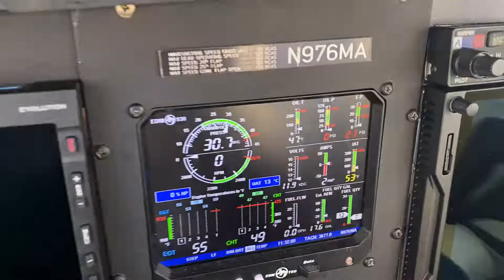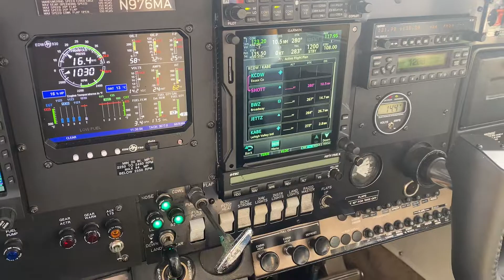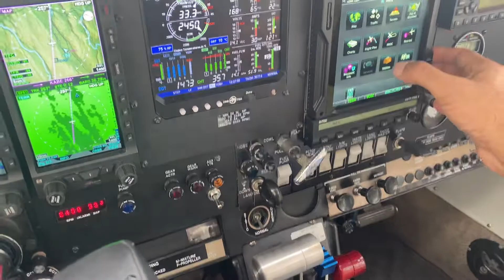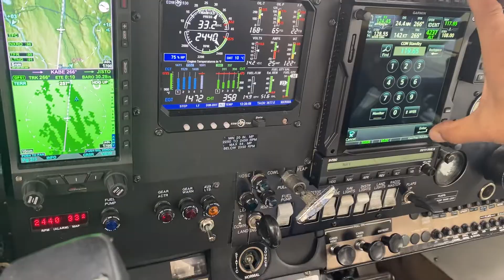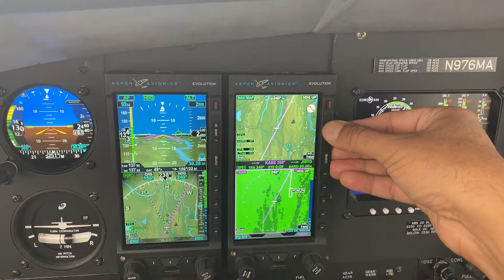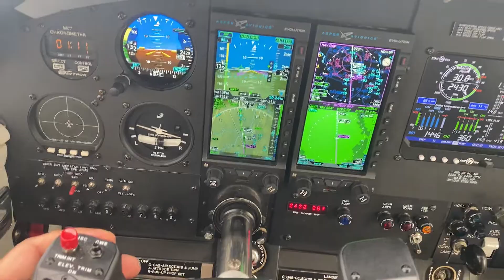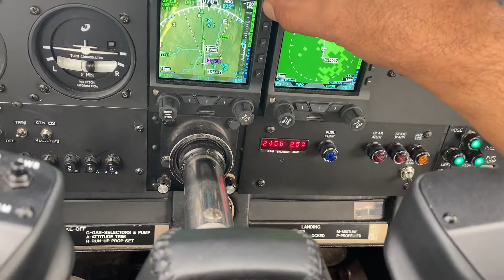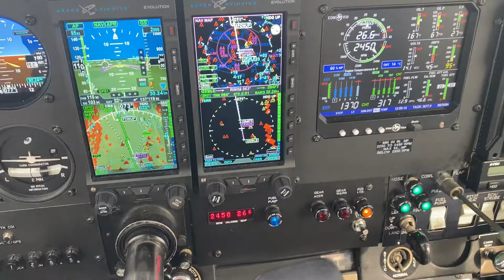Rockwell Commander 112TC - CDW ABE Flight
Post annual Mx flight.  RNAV 6  ABE.  Garmin GTN 750 Xi  Aspen Max 2000 STEC 55X  AP. JPI 930 Garmin GI 275